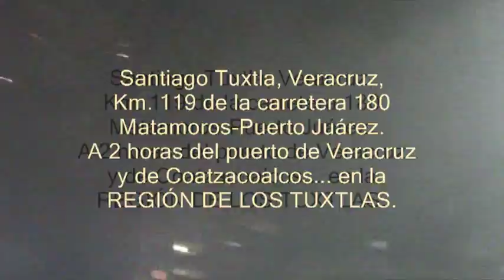FUEGOS PIROTÉCNICOS 2009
Breve video de los fuegos pirotécnicos en la feria 2009.